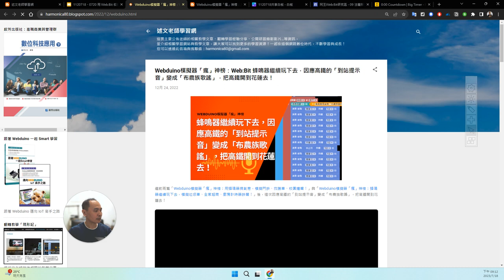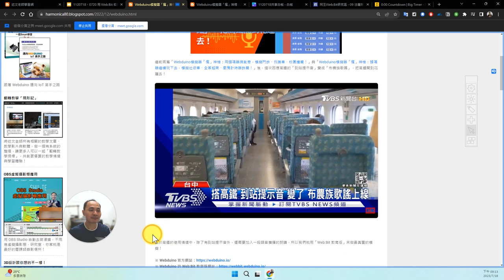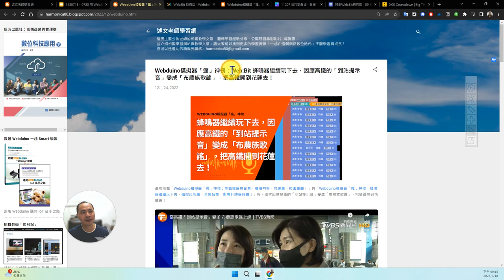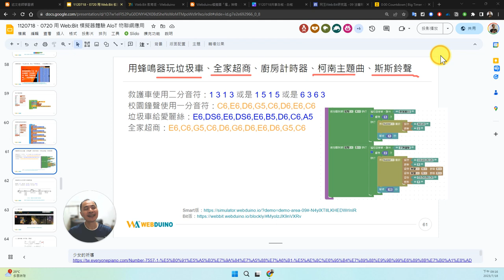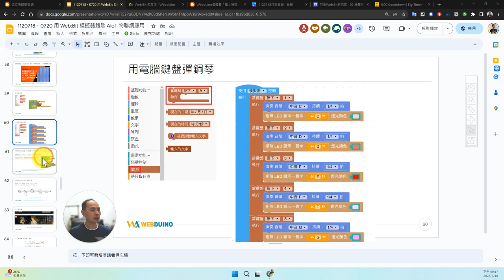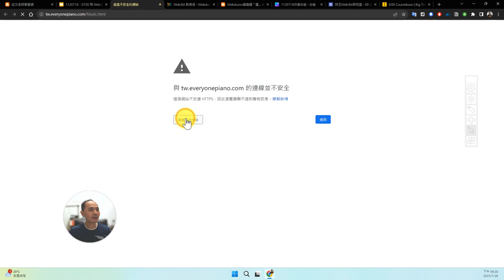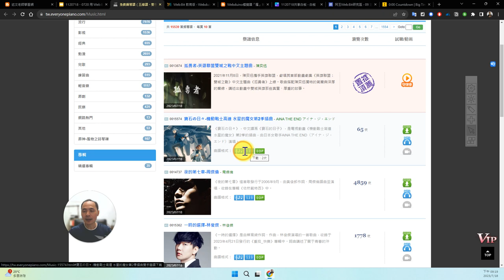10：Web:Bit 因應高鐵的「到站提示音」變成「布農族歌謠」，把高鐵開到花蓮去！